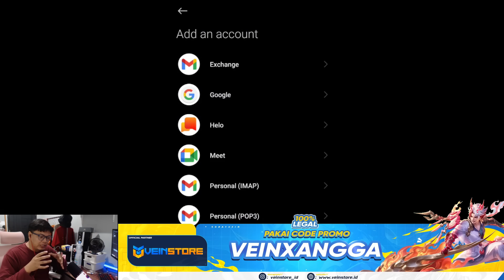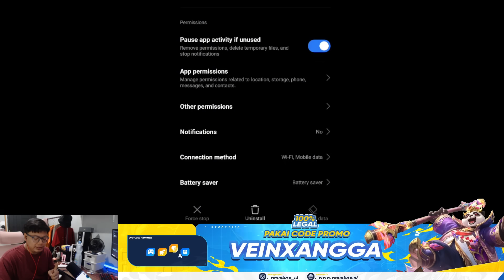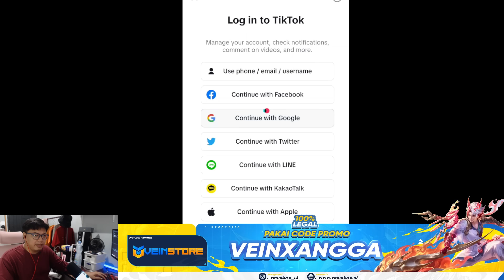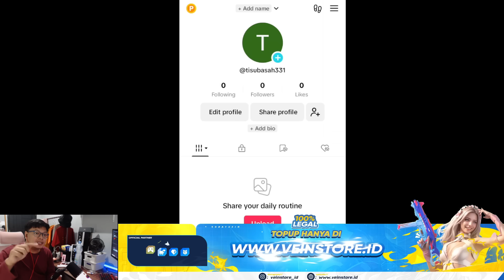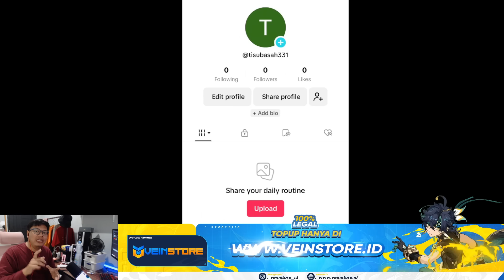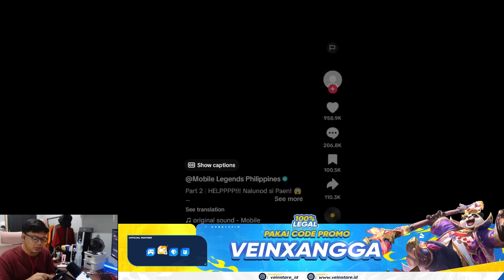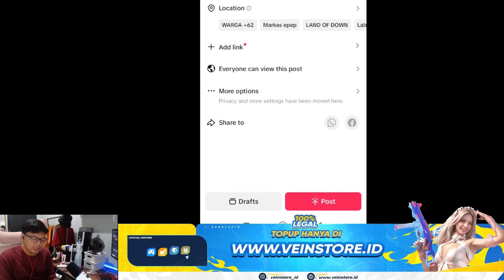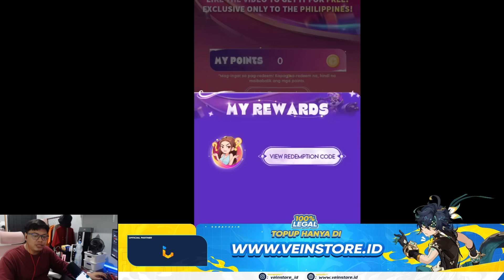KODE REDEEM BATTLE EMOTE SUPER LIMITED KHUSUS PH ! TERNYATA BISA PAKE CARA INI BURUAN SEBELUM DI FIX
REKOMENDASI TOP UP GAME MURAH, AMAN & TERPERCAYA HANYA DI VEINSTORE

Info daget (lebih cepat), promo, berita, link mabar, dll ada disini semuanya